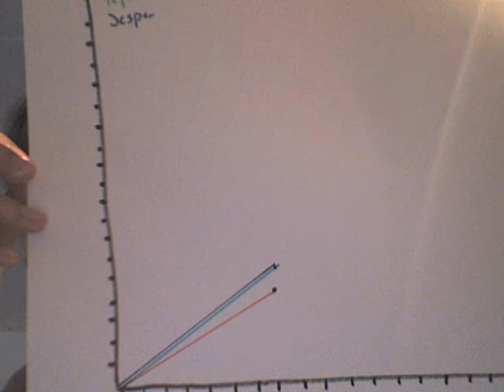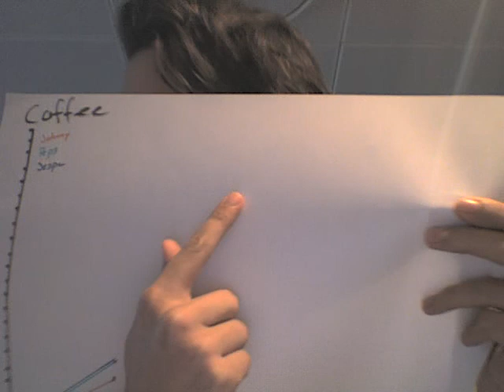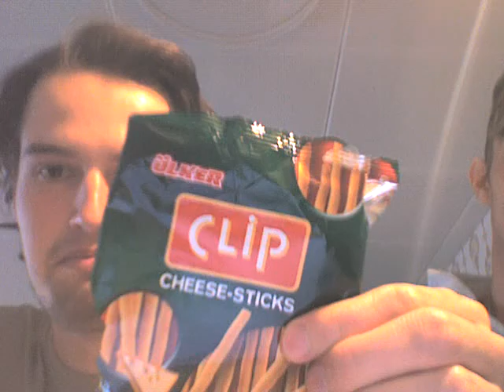Umbraco 24 Hour Web Application - video 3